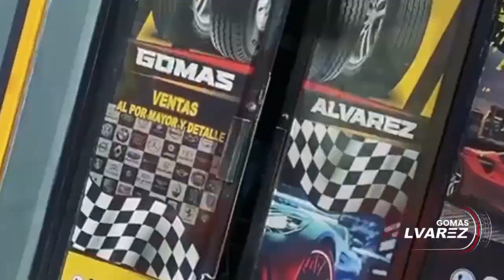SE LA PUSIERON DURA A DJ TOPO